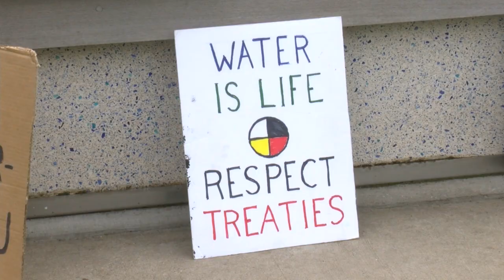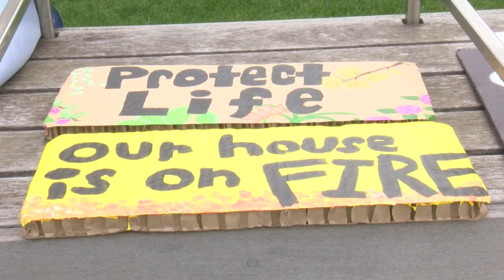earth day pkg